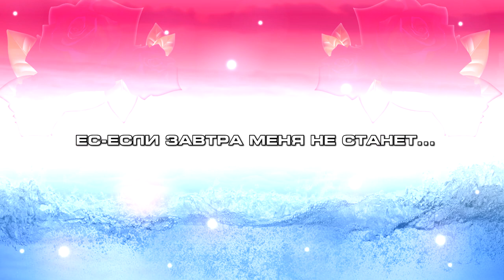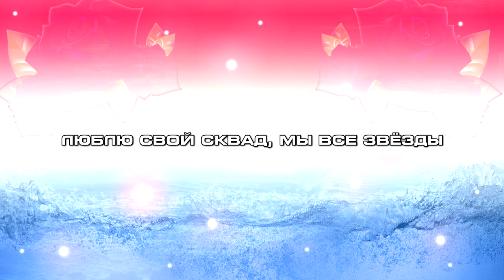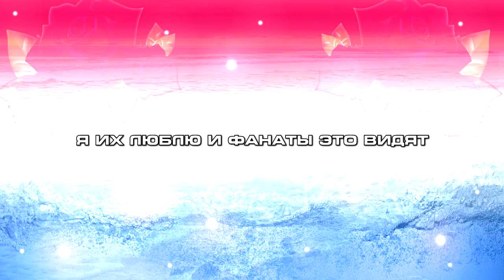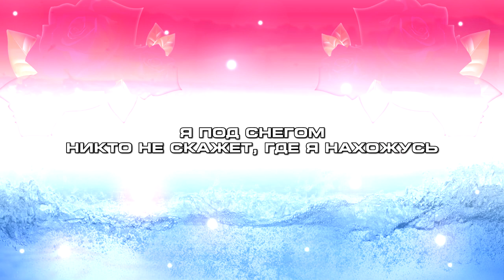Yung Lean - Roses ( ПЕРЕВОД / СУБТИТРЫ / НА РУССКОМ )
Так же там находятся видеозаписи - временно или навсегда - заблокированные на Ютубе.

Текст:
СУКА, Я В ОБЛАКАХ, ТЫ МОЖЕШЬ УВИДЕТЬ МЕНЯ В ЯСНЫЙ ДЕНЬ
ЕСЛИ ТЫ МНЕ ПОЗВОНИШЬ, Я ПОЯВЛЮСЬ ТАМ ЖЕ, ГДЕ И ТЫ
ST-ST-STONE ISLAND, Я ПОДО ЛЬДОМ, НИКТО НЕ СКАЖЕТ, ГДЕ Я НАХОЖУСЬ
ЕС-ЕСЛИ ЗАВТРА МЕНЯ НЕ СТАНЕТ, Я ДАМ ЗНАТЬ, ЧТО ВСЁ ОКЕЙ
G-G-GUCCI НА ШТАНАХ, РОЗЫ НА МОЕЙ МОГИЛЕ
Т-Т-ТАК МНОГО ГОЛОСОВ, Я НЕ СЛЫШУ, ЧТО ОНИ ГОВОРЯТ
ЭТО ПРОСТО Я И МОЯ КОМАНДА, МЫ ВОПЛОЩАЕТ МЕЧТЫ
МЕНЯЕМ СТИЛИ, У НАС НЕТ СХЕМ
Я Д-Д-ДЕРЖУ СВОИХ РЕБЯТ РЯДОМ, ВЕДЬ Я НЕ ХОЧУ ГОВОРИТЬ С ЛЮДЬМИ
СМОТРИ, Я НЕ ХОЧУ ПЛАТИТЬ ЗА ДЕРЬМО И Я НЕ ХОЧУ УМИРАТЬ
ЛИН БЕРЕТ ВСЁ ДЕРЬМО БЕСПЛАТНО, ВЕДЬ Я ДОЛЖЕН ВЫЖИВАТЬ

ЕВРОЗВЕЗДЫ ВОКРУГ МОЕЙ ТАЧКИ, СБИВАЮ ДУРАКОВ
ЛЮБЛЮ СВОЙ СКВАД, МЫ ВСЕ ЗВЁЗДЫ, МЫ НА ЮПИТЕРЕ
ЗАШЛИ ДАЛЕКО, ПЕРЕСЕКЛИ ЧЕРТУ, СТАЛИ ЧЕРТВОСКИ БОГАТЫМИ
Я, СЛОВНО БАРТ, БРОСАЮ ДАРТС ИЗ СТРАШНОГО АВТОБУСА
ТЫ ДУМАЕШЬ, ТЫ В ТЕМЕ, НО ЛИН ЕЩЕ ГЛУБЖЕ
Я СОЗДАЛ ПЕТЛЮ, ПАКЕТ ВРАЩАЕТСЯ, КАК ЭЛЕКТРОН ВОКРУГ ЯДРА
ЛИН БЕРЕТ ВСЁ ИХ ДЕРЬМО ДАРОМ, ВЕДЬ Я ДОЛЖЕН ВЫЖИВАТЬ, СУКА

КОНФЕТЫ, ВСЁ, ЧТО Я ВИЖУ - ЭТО РАЗНОЦВЕТНЫЕ КОНФЕТЫ
ЛИН ЛЕЖИТ НА ПРОСТЫНЯХ, ГДЕ СПИТ И ПЬЕТ БРЕНДИ
ЗАБАНЬ МЕНЯ, ЭТИ БЕДНЫЕ ШЛЮХИ НЕНАВИДЯТ МЕНЯ
Я ЛЕЧУ СКВОЗЬ ОТКРЫТЫЙ КОСМОС, ЭТА НАРКОТА НЕ МОЖЕТ ПОСАДИТЬ МЕНЯ НА ЗЕМЛЮ
ЗАБАНЬ МЕНЯ, Я ЗАБЕРУ ТВОИ ДЕНЬГИ, ЕСЛИ ТЫ ПОПЫТАЕШЬСЯ МЕНЯ ДОСТАТЬ
ОНИ МОГУТ ТОЛЬКО НЕНАВИДЕТЬ, ВЕДЬ НЕ МОГУТ МЕНЯ ПОНЯТЬ
Я ВРУБАЮ SMITHS В ОСОБНЯКЕ, ТЫ ТАК НЕ МОЖЕШЬ
НО ТЫ МОЖЕШЬ ПОПЫТЬСЯ БЫТЬ МНОЙ
Я ВИЖУ ТОЛЬКО ЧУВСТВА, НО ОНИ НЕ МОГУТ МЕНЯ ПОНЯТЬ
МОЯ СЕМЬЯ, Я ИХ ЛЮБЛЮ И ФАНАТЫ ЭТО ВИДЯТ
СУКА, Я... СУКА, Я... СУКА, Я ПЫТАЮСЬ ДОБИТЬСЯ ЭТОГО КАЖДЫЙ ДЕНЬ
НАЖМИ PLAY, ДЕНЬ-ДЕНЬ-ДЕНЬ ЗА ДНЕМ, ЗА ДНЕМ, ДЕНЬ-ДЕНЬ ЗА ДНЕМ, ТАК ПРОХОДИТ ДЕНЬ ЗА ДНЕМ

ПАХНЕТ ЗЕЛЕНЬЮ
НА МНЕ СУМКА ОТ LOUIS, ПО ЦВЕТУ - КОФЕ
ПАХНЕТ ЗЕЛЕНЬЮ
ПО ЦВЕТУ - КОФЕ

ЛИН БЕРЕТ ВСЁ ДЕРЬМО БЕСПЛАТНО, ВЕДЬ Я ДОЛЖЕН ВЫЖИВАТЬ, СУКА

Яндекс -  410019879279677